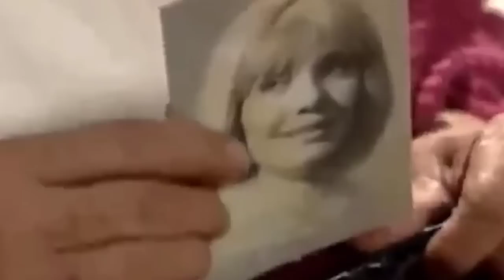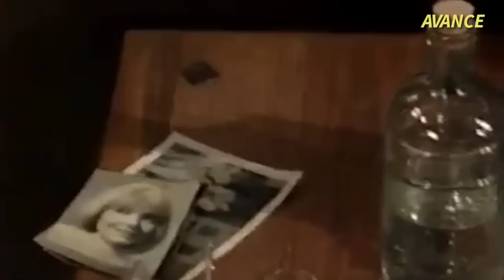Ignacio humilla cruelmente a su mamá y la echa de la hacienda| te sigo amando| cap 52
bienvenidos al avance del capítulo 52  de la tlnovela te sigo amando